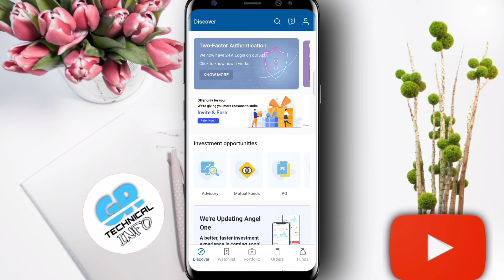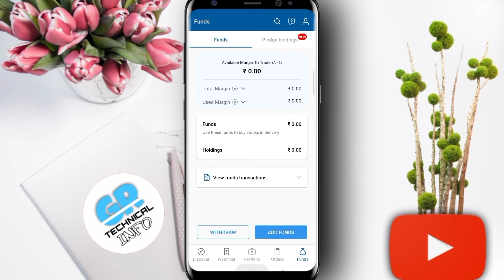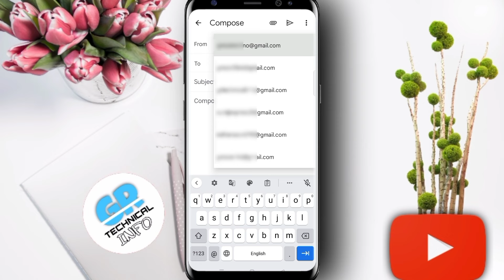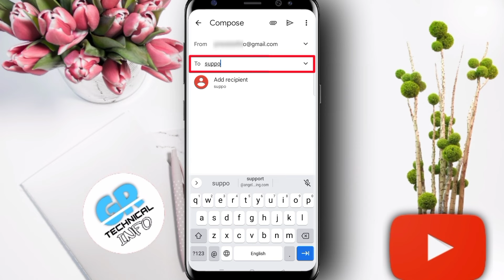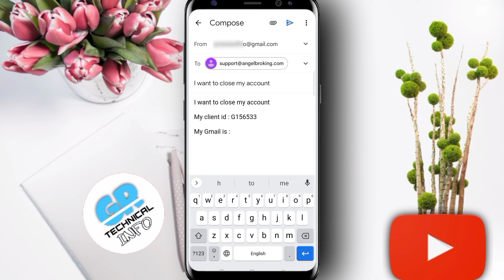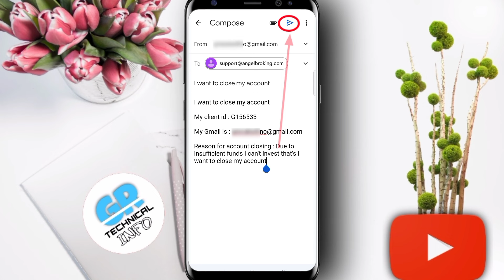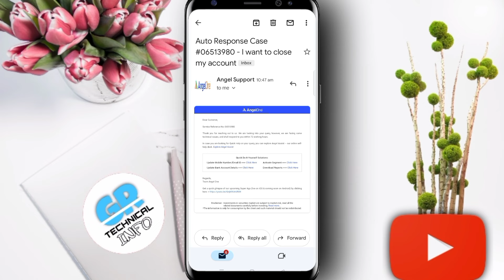How To Close Angel One Demat Account | How To Close Angel Broking Account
Doston is video me bataya hu kaise aap apne angel one account ko permanently Close karenge.

How To Close Angel Broking Account

Close Angel One Account

close angel one account online

close angel one demat account online

how to close account on angel booking

angel one account band kaise kare
How to close angel broking account | angel one account close 2024 | angel one account delete 2024
How To Close Angel One Demat Account 2024

How To Close Angel Broking Account 2024

Close Angel One Account 2024

close angel one account online 2024

close angel one demat account online 2024

how to close angel broking account online 2024

how to close account on angel booking 2024

angel one account band kaise kare 2024
angel one account close kaise kare 2024,